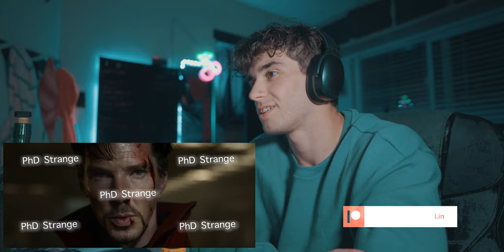we have wizards now?? *Dr Strange (2016) Reaction!* Commentary